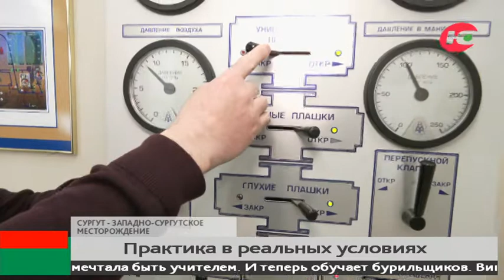Как и чему обучают нефтяников в уникальном для всего мира учебном центре Сургута?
Культура отмены в нефтедобыче. Европейские компании заявили о выходе из совместных проектов с российской стороной.